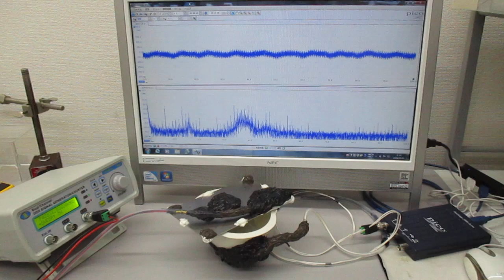‹樹脂容器の音響特性›を利用した超音波システム